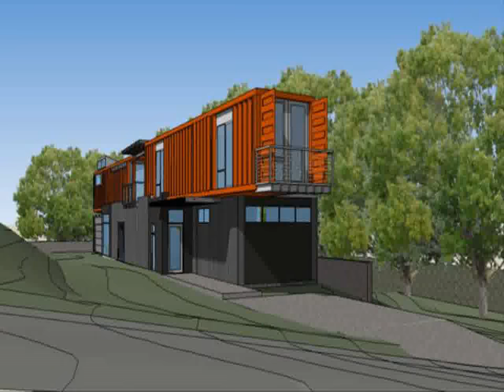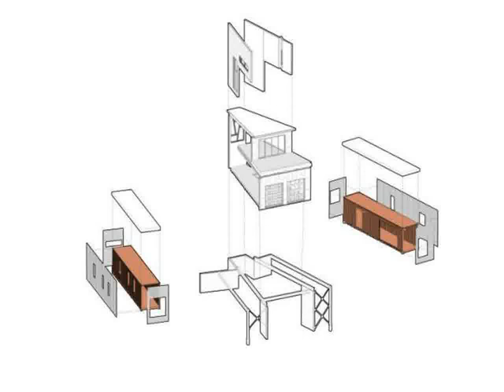shipping container home nederland co